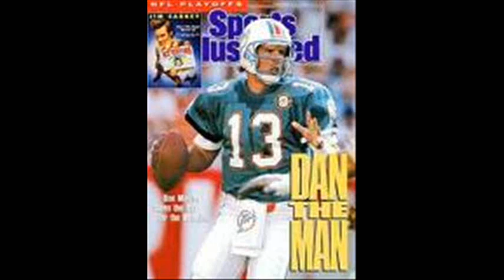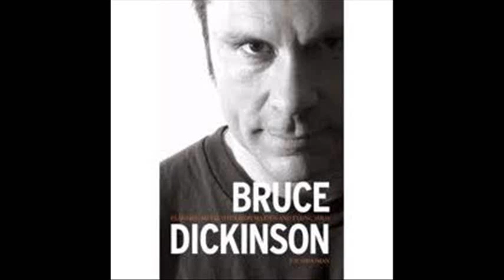Liz Wilde Show- Celebrity ID Extravaganza from Hell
The Liz Wilde Show had "Wilde on Wednesday", and anything goes..Video clips and such..This was an unplanned thing...There is VIDEO included after the logo, about a minute in, of the people on the show.